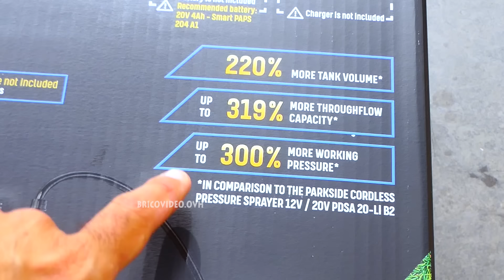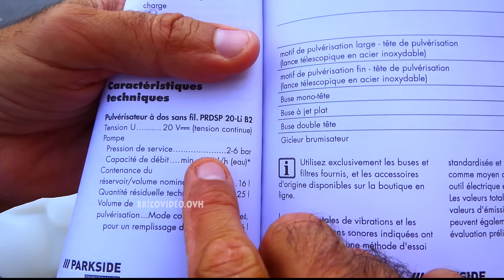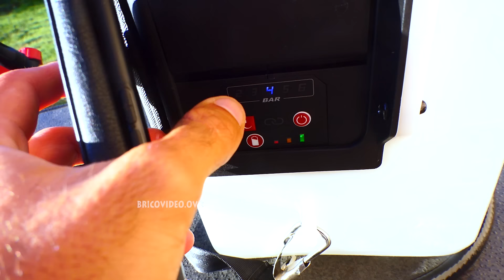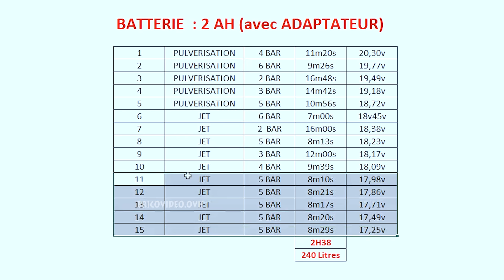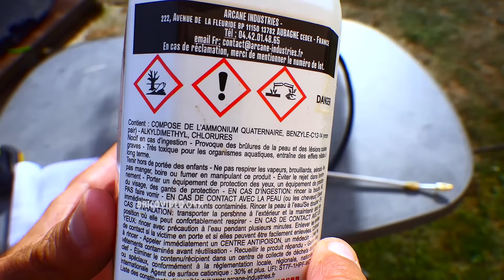LIDL pulvérisateur PARKSIDE PERFORMANCE électrique de jardin à pression 20V PRDSP 20-Li B2 6 BAR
LIDL pulvérisateur électrique 20V PARKSIDE PERFORMANCE PRDSP 20-Li B2 6 BAR à pression de jardin à dos désherbage traitement punaise de lit (notice PDF liens d'achat..)

►►TOP 5 des pulvérisateur électrique AMAZON
► Einhell Pulvérisateur à pression sans fil GE-WS 18/75
► Ryobi - OWS1880 One
► MULTIREX Pulvérisateur électrique Powerjet 2
► Pulvérisateur à batterie Lithium VITO 12V/6AH 16L 6 bars
► Forum Equipement PRO SPRAYER - 28 L

vu dans la vidéo :
► adaptateur de batterie (voir ci dessous)
► produit toiture
► Ribiland 07376 Lance Télescopique
► ADAPTATEUR pour lance

🔥ADAPTATEUR BATTERIE🔥  -5% avec le code OVH5 🔥
compatible LIDL ALDI FERM ACTION FERREX EINHELL HYCHIKA TECCPO POPOMAN METABO DEWALT AEG BLACK & DECKER DEXTER LEROY MERLIN CASTORAMA BRICO DEPOT MILWAUKEE MAKITA WORX HILTI etc... en utilisant un adaptateur de batterie
(sélectionner ensuite votre marque de batterie, 🔥 -5% avec le code OVH5

►vous souhaitez utiliser la batterie PARKSIDE X20VTEAM (ou autres) sur d'autres outils ?
2►sélectionner l'outil sur lequel vous voulez utiliser vos batteries, puis dans "Correspondances" sélectionner  la batterie que vous souhaitez utiliser avec 🔥 -5% avec le code OVH5

BE► Einhell GE-WS 18/75 Li - Pompe à pression électrique
IT► Einhell GE-WS 18/75 Li - Solo Pompa a pressione a batteria Power X-Change
ES► Einhell Pulverizador a presión inalámbrico GE-WS 18/75 Li
DE► Einhell Akku-Drucksprühgerät GE-WS 18/75 Li
UK► Einhell GE-WS 18/75 Li-Solo Power X-Change cordless pressure sprayer

Akku-Drucksprühgerät Cordless pressure sprayer Pulverizator sub presiune fără fir Акумулаторна пръскачка под налягане Trådløs tryksprøjte Sladdlös tryckspruta Akumulatorski tlačni razpršilec
Ασύρματο ψεκαστήρα πίεσης Akkus nyomáspermetező Langaton paineruisku Langaton paineruisku
Akumulátorový tlakový postřikovač Bezprzewodowy opryskiwacz ciśnieniowy Pulverizador de pressão sem fio Spruzzatore a pressione senza fili Pulverizador a presión inalámbrico Akumulatorska prskalica pod pritiskom Accu-drukspuit Belaidis slėgio purkštuvas Акумулаторска прскалица под притиском Аккумуляторный распылитель под давлением Trådløs trykksprøyte
无绳压力喷雾器 コードレス加圧噴霧器 Akumulatora spiediena smidzinātājs Juhtmeta survepihusti